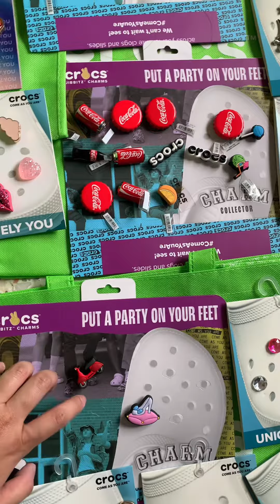Memang unik kalau pasang jibbitz dekat crocs korang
𝐂𝐚𝐧𝐭𝐢𝐤𝐤𝐚𝐧 𝐤𝐚𝐬𝐮𝐭 𝐜𝐫𝐨𝐜𝐬 𝐝𝐞𝐧𝐠𝐚𝐧 𝐣𝐢𝐛𝐛𝐢𝐭𝐳

Ramai customer Ain yang repeat order. Kali ni nak cantikkan kasut crocs yang dia orang beli mestilah nak kena ada butang jibbitz barulah comel🤩

Seperti yang Ain bagitau ada banyak ready stock jadi Ain boleh pos terus tak payah tunggu hari Ahad Ain masuk Singapore

Boleh wasap Ain untuk order ready stock jibbitz atau kirim barang kat Singapore 👇🏼

Atau klik Telegram Ain untuk tengok katalog k👇🏼